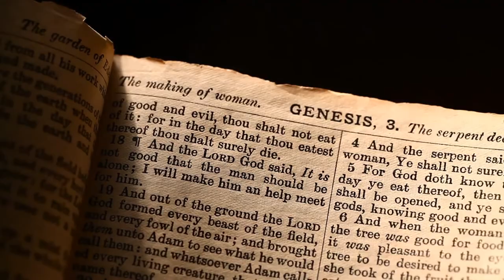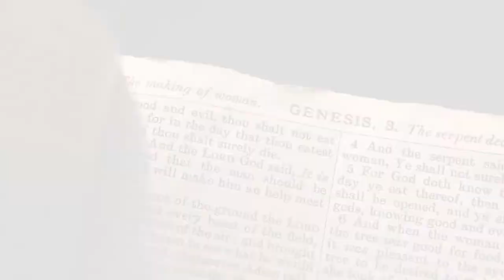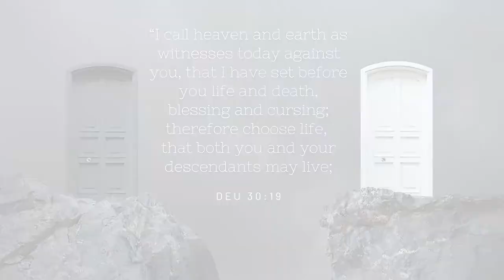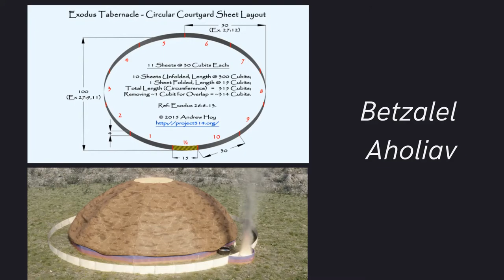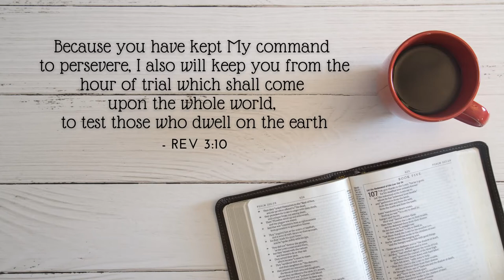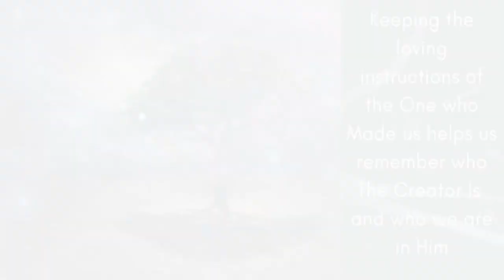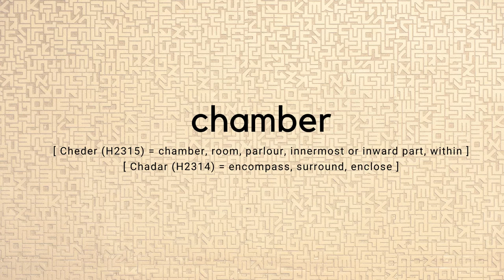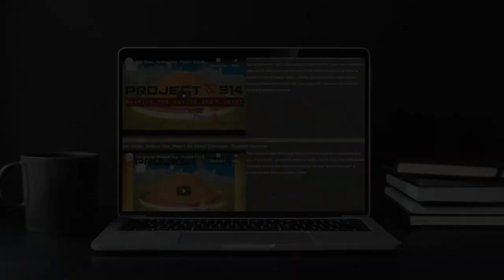A Tale of Two Tabernacles; which one is fiction and real?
What if one of the deceptions that is being lifted by Yahuah for those who have a love for truth begins at the re-constructing of the true design of the tabernacle in our minds?

Doing so just might be the beginning of the unravelling of more truth which then expedites Yah's Set Apart People into more than just knowing but now supernaturally manifest our faith in our Creator through His Son Yahushua.

Emboldened in such a way that we unabashedly speak life to things that are dead and calleth the things that are not, as though they were. The authority given to us in the person of Yahushua restores our identity of Who we are and Whose we are.. But it is in the secret place of the most High that the full authority of our position as kingdom of priest, bride of HaMashiach, can be exercised and be made known to the rest of the world.

Could the Secret Place of the Most High be within the walls of the Set-Apart place of the True Design of the Tabernacle?

Circular Tabernacle information, material and images sourced from the extraordinary discovery of Andrew Hoy of the Project 314 Tabernacle Design.